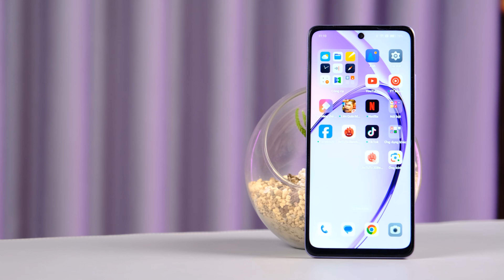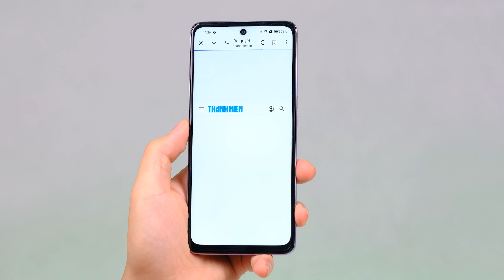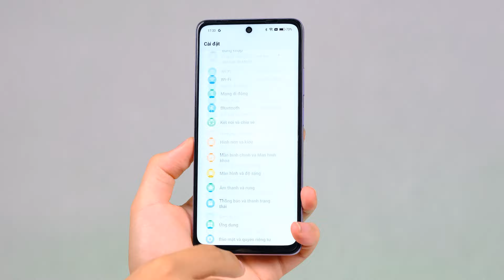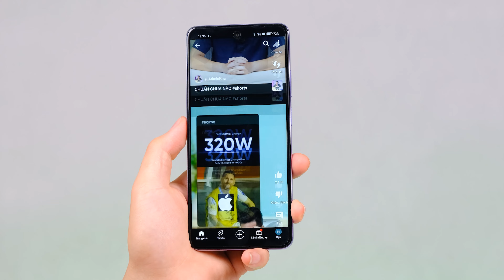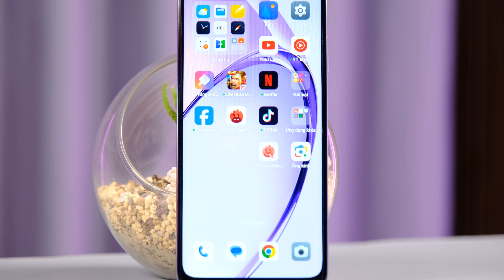Đánh giá Oppo A3: IPS 1000nits, SIÊU BỀN, SẠC SIÊU NHANH